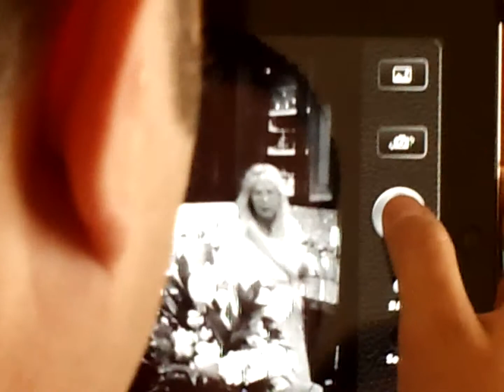Mother's Day 2012